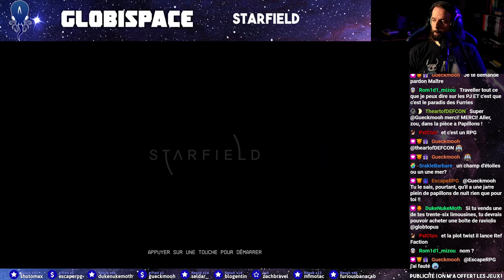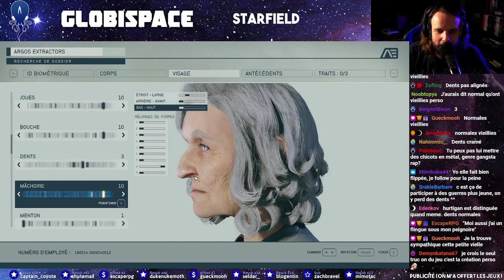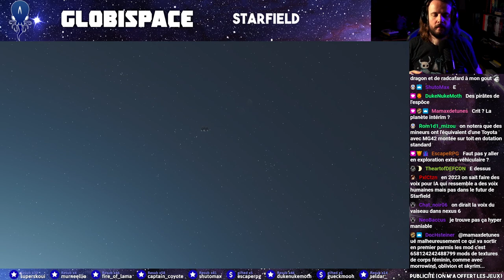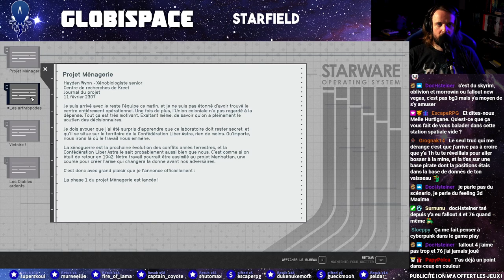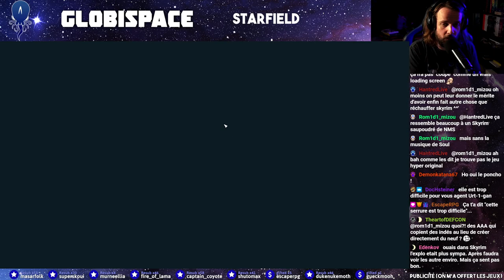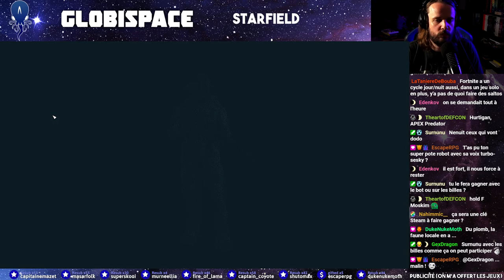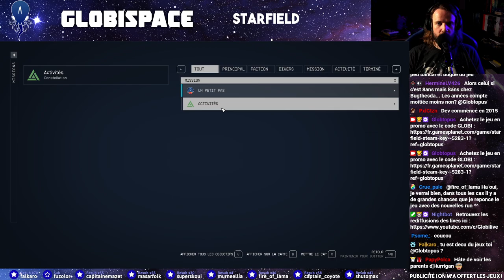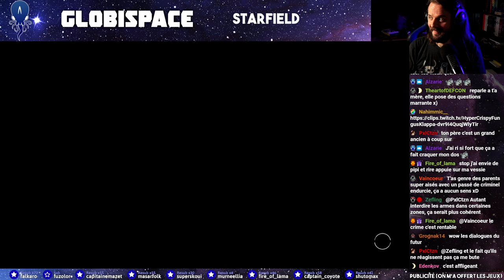Je m'aventure dans STARFIELD ! (Découverte + Avis)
0:00 - Intro du jeu
10:05 - Création de Mlle Hurtigane
39:07 - Starfield
3:00:30 - Mon avis part1
3:01:31 - Les billes !
3:06:04 - Mon avis part2 (et celui du tchat)
3:10:19 - Outro